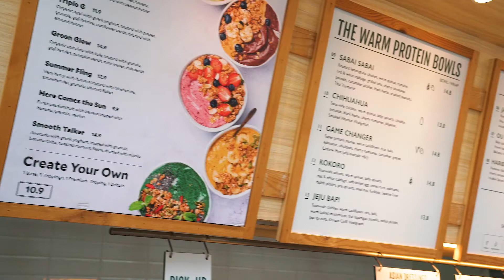TAP TALKS #2 CRUST x GFP by SaladStop!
Introducing our Episode 2 of Tap Talks with GoodFoodPeople by SaladStop! - For People Who Believe The World Is Not Flat

In this episode of Tap Talks by CRUST, hear from lover of beer & the environment Paul Foster, GoodFoodPeople’s  holding company founder & CEO Adrien Desbaillets, and our Group CMO Shen Ming Lee, as they share more about their recent collab brew - Harvest Ale 🍻🌍

Harvest Ale is the result of Good Food People (GFP) and CRUST’s belief in sustainability and a circular economy. It’s a refreshing, medium-bodied ale made from GFP’s surplus pumpkin, quinoa, and a clear conscience.

Food waste is one of the biggest waste streams in Singapore. In 2020, the overall amount of food waste generated was 665,000 tonnes. Up to 45% of all food in SG is wasted yearly across food service and retail. The Harvest Ale is on a mission to change that. So hold our beer up and join GFP and CRUST’s sustainable, circular party!

Cheers!